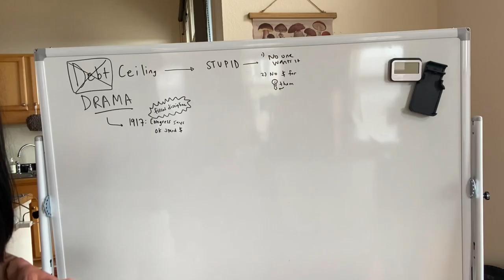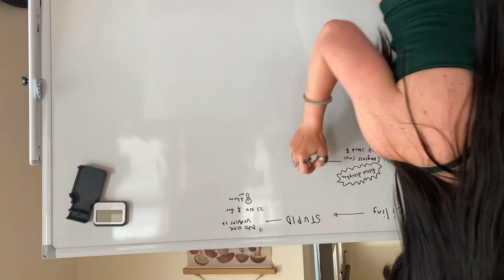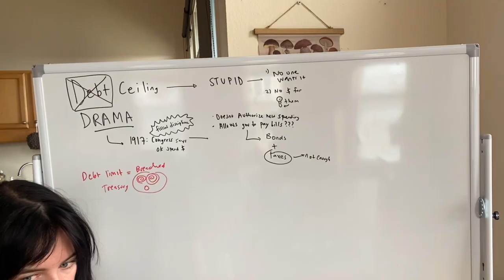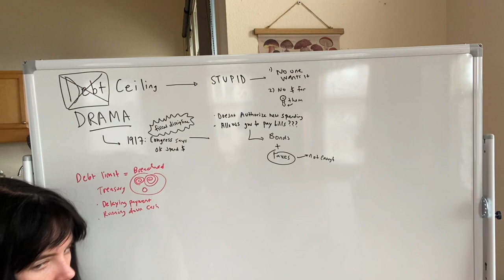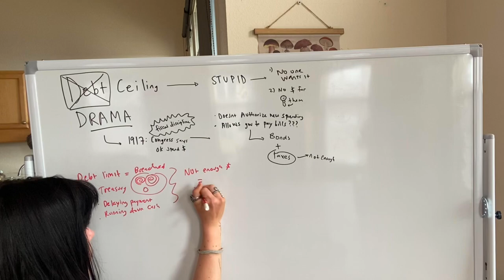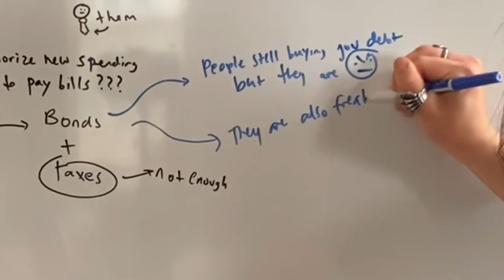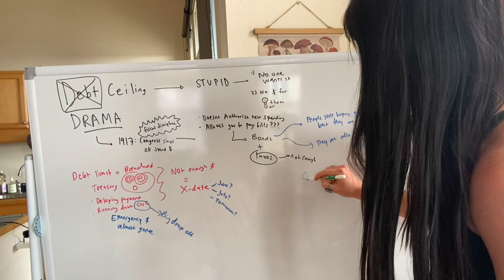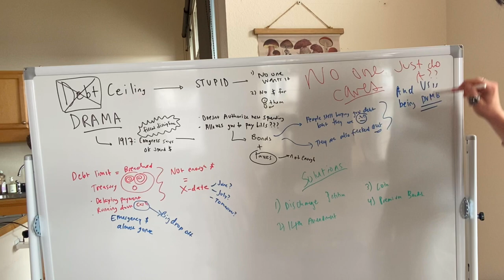The Debt Ceiling is Stupid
The Debt Ceiling Fight isn’t about Debt

Born in 1917, the debt ceiling was created to make sure the government doesn't borrow past a certain limit to encourage fiscal discipline but now its just dumb. And if youre trying to argue that we need to save money, sure whatever, but this isn't the path.